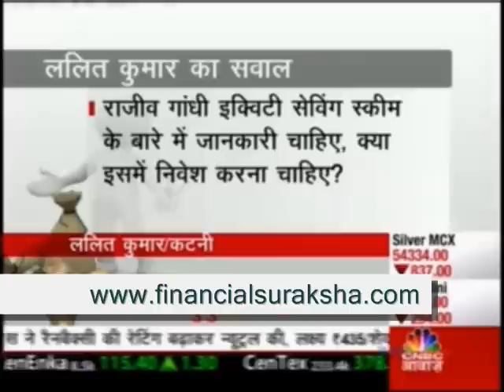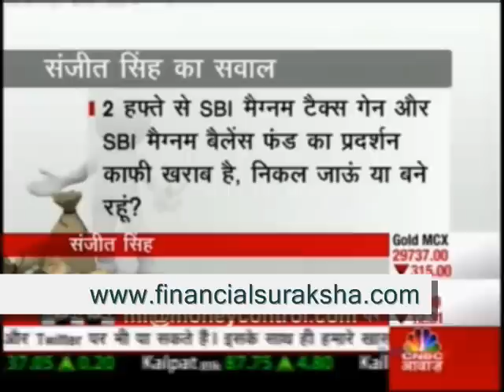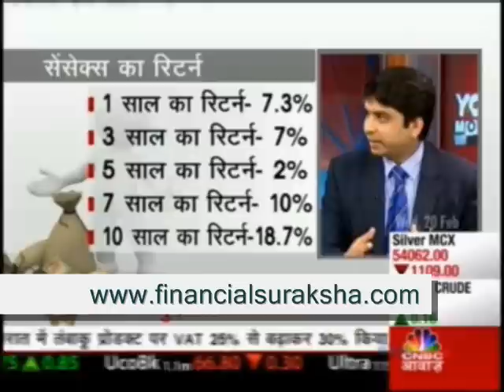Mutual Funds - Harshvardhan Roongta CFP - Roongta Securities On CNBC Awaaz Your Money 20/02/13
Harshvardhan Roongta, Certified Financial Planner, Roongta Securities answers questions and offers advice on Mutual Fund Investments on the CNBC Awaaz television show Your Money.

The show was telecast on February 20, 2013.